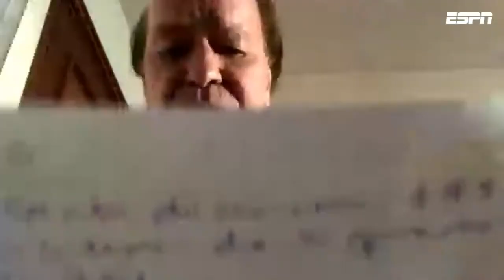EX DIRETOR DO BOTAFOGO, ANTÔNIO LOPES CONTA COMO ENCONTROU CLUBE EM 2015 'NINGUÉM ACREDITAVA MAIS'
🤙 A Torcida 🤙